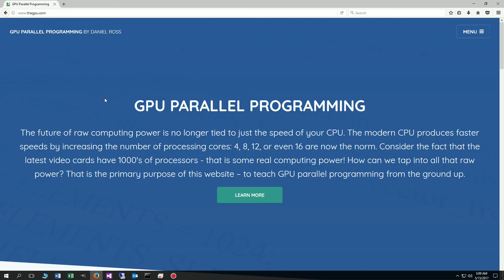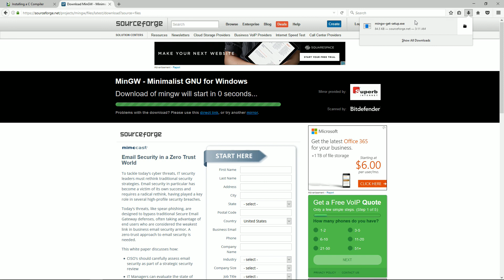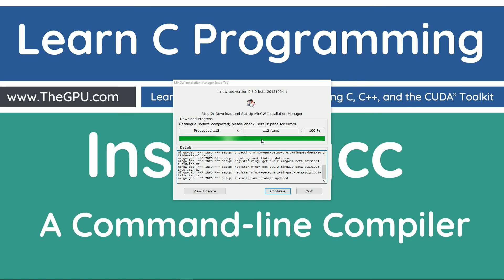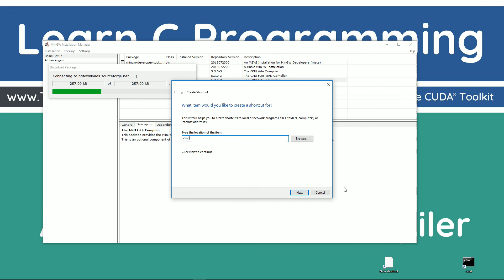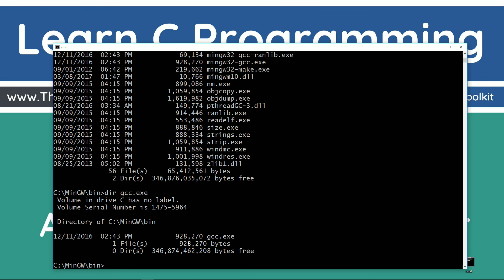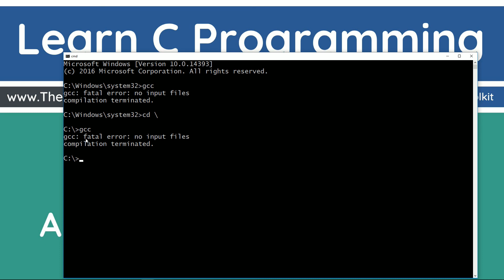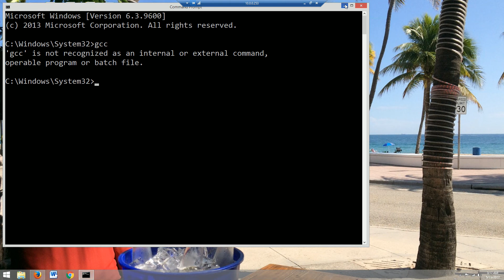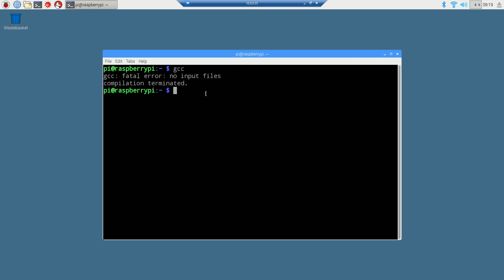Learn C Programming - Installing a C Compiler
In this tutorial, I will show you how to install and configure gcc - gcc is one of the most popular command-line C compilers. Gcc comes pre-installed on most Linux operating systems and on a Mac gcc is installed if you install Xcode. When it comes to Windows, the easiest way to get gcc up and running is to download the installer from MinGW.org. It is important to note that simply downloading and installing gcc will not get you up and running properly. After the installation is complete, we need to set some system Environment Variables in order for gcc to function as expected. I will show you how to set the environment variables in Windows 10 and in previous versions of Windows. Let's get started...